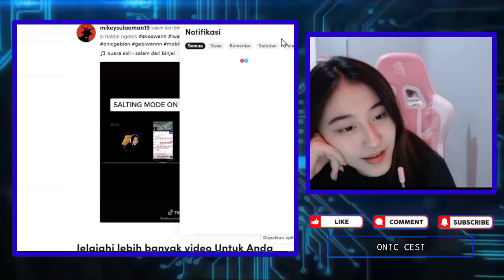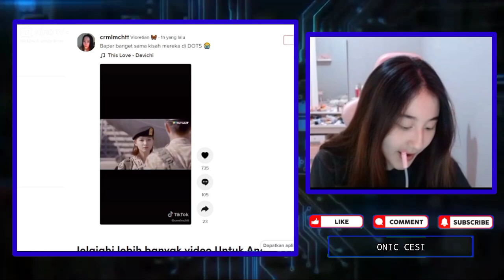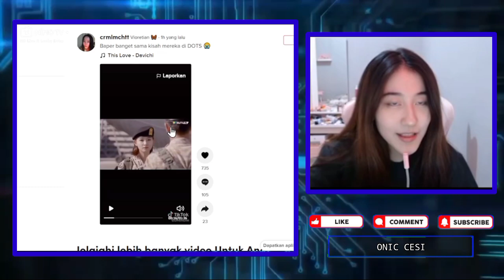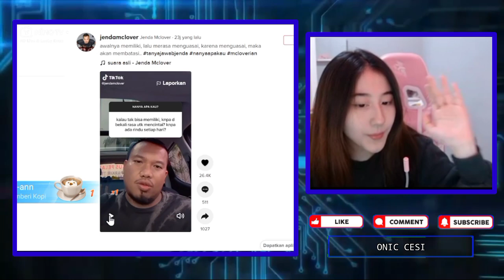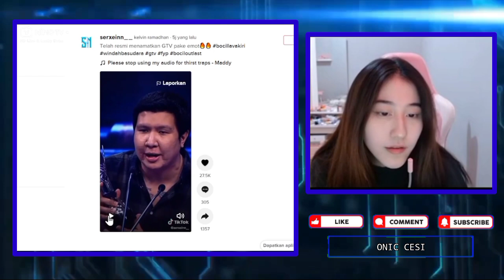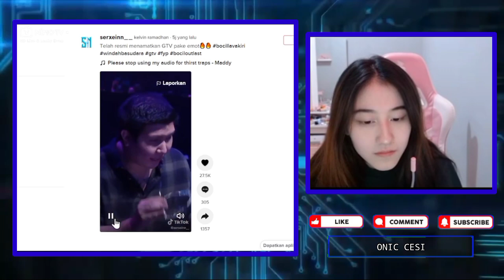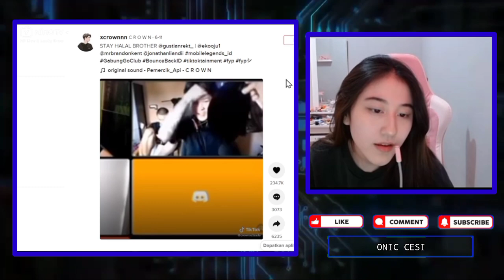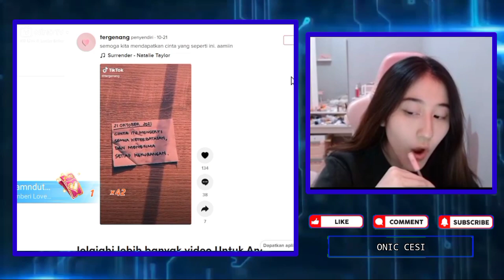CESI React Tiktok VIOR Kasih Pesan Ke CESI Tentang Cinta, CESI Langsung Suruh VIOR Sadar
Cesi Halu Mendapat Penghargaan Sebagai Presiden Pembasmi Bocil Ftv

•Thanks•